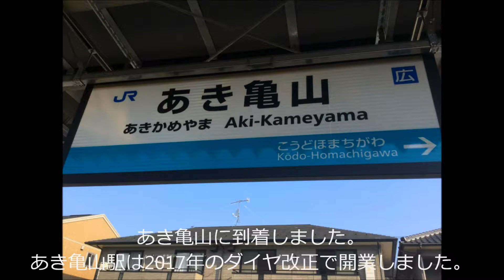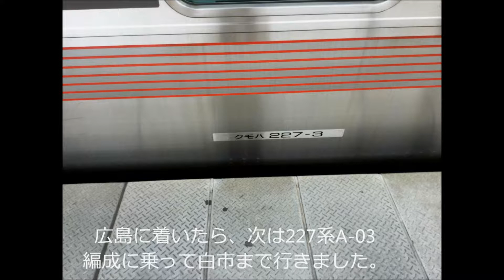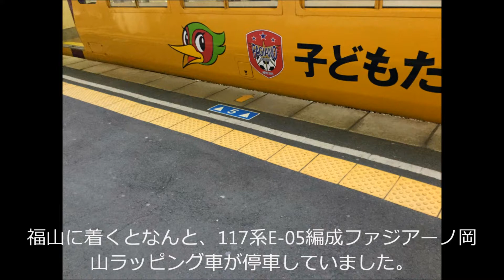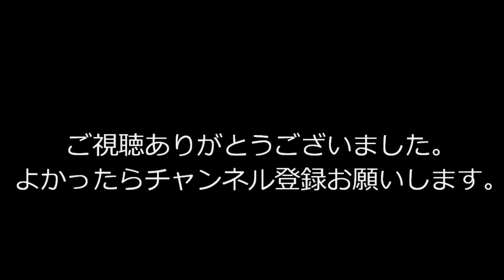2017年3月20日 青春18きっぷで広島と高松へ行きました。 softalk付き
2017年3月20日撮影　2017年5月18日、19日編集　softalkを入れました。

BGMは甘茶の音楽工房さんのコミカルピチカートです。